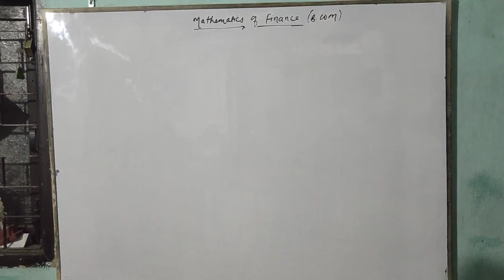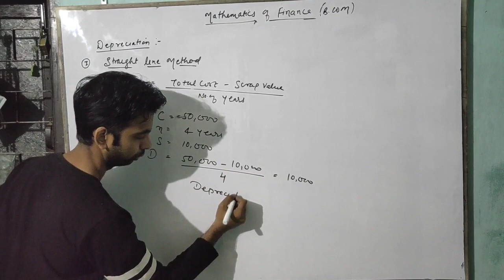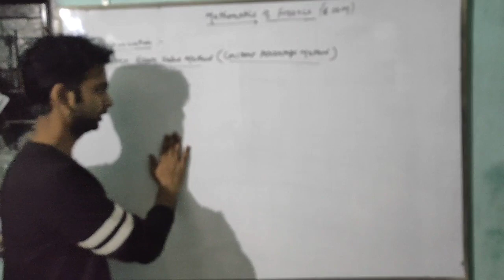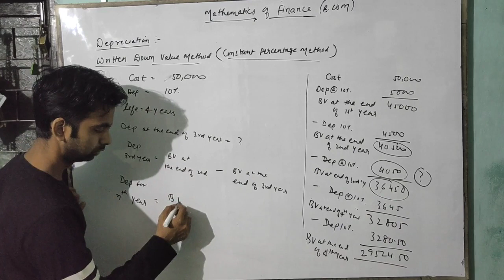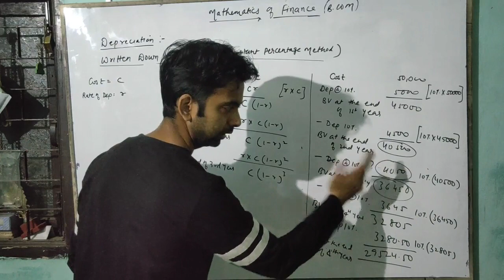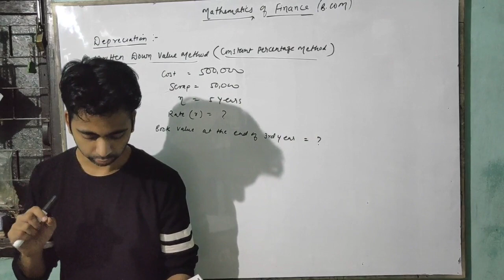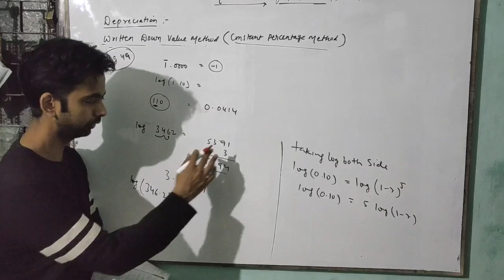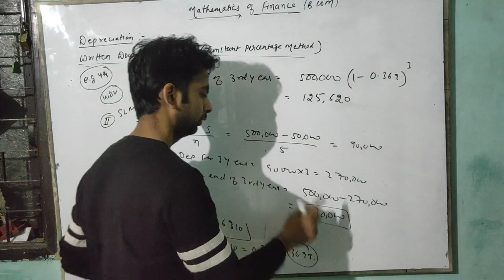Depreciation - Mathematics of Finance (B.Com)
Depreciation Calculation in easiest way.